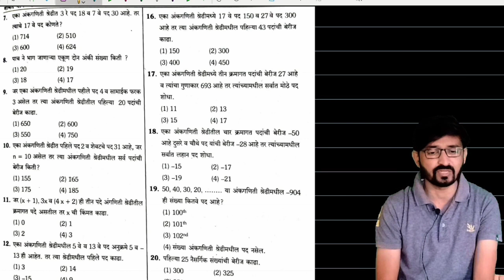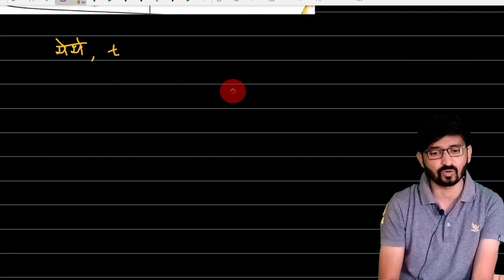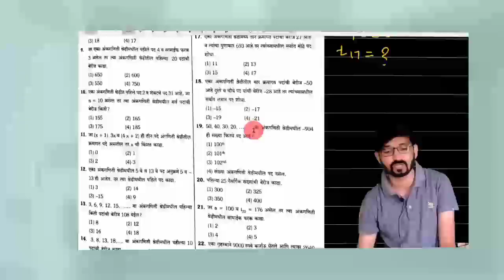dahavi ganit bhag 1 ntse ganit/10 vi ganit bhag 1 NTSE